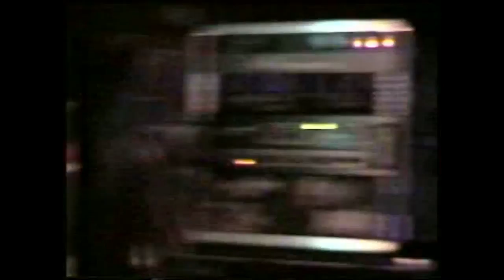GOTHAM ROAD: Live @ Sudsy Malones - 2004 [HIGHLIGHTS]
GOTHAM ROAD [Highlights]
Live at: Sudsy Malones in Cincinnati, Ohio USA

FILMED & EDITED BY:
SHANE HAHN

Also Filmed by: Joey Messer

BAND LINEUP:
Michale Graves - Vocals
Loki - Guitar
J.V. Bastard - Bass
Paul Lifeless - Drums

footage copyright
PUSSING EYE PRODUCTIONS